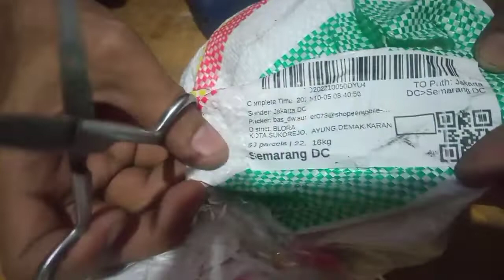Unboxing Barbel Olahraga | Cocok buat bikin lengan makin berotot